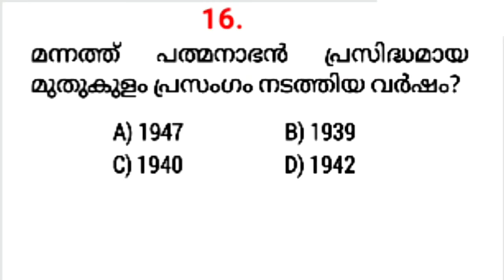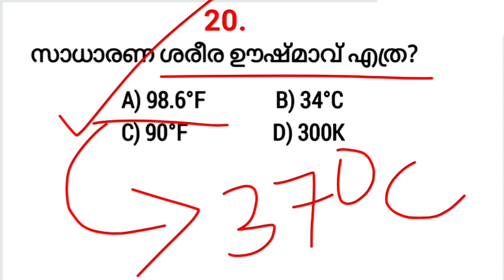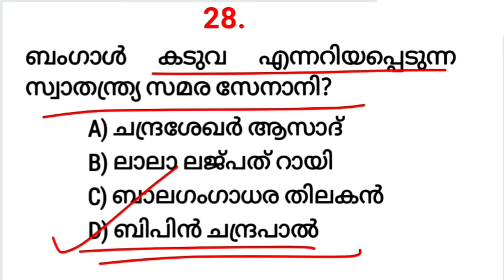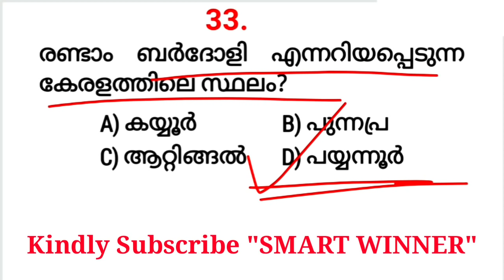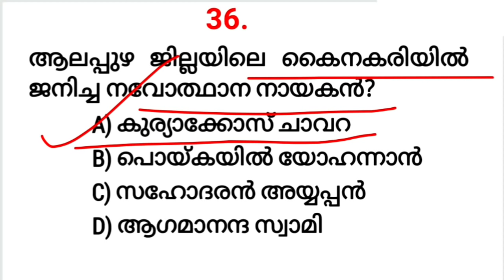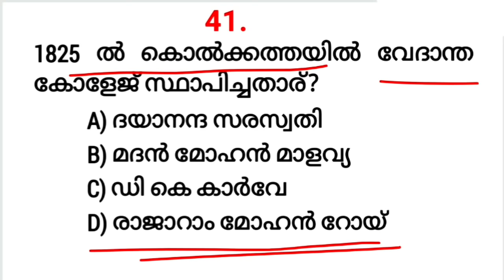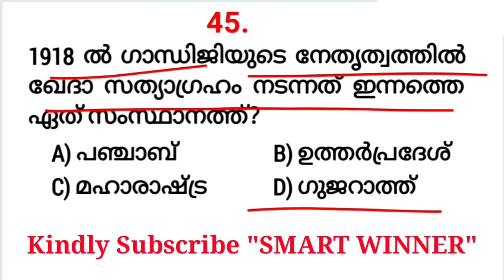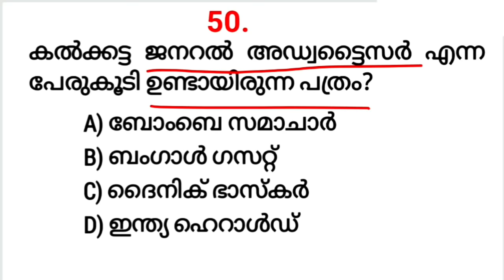Mock Test|LGS Main|LDC Main|Kerala PSC|Office Attendant